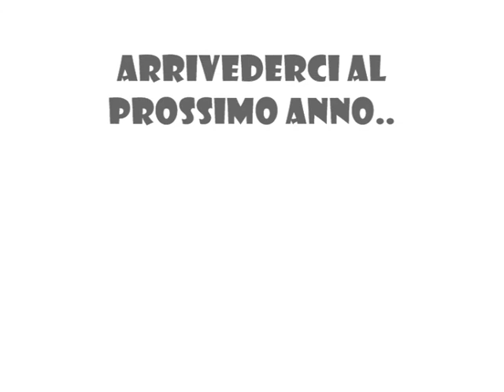Intervista a Dario Ciaponi